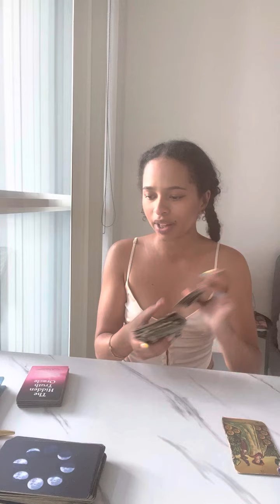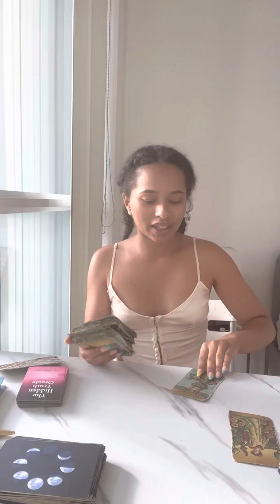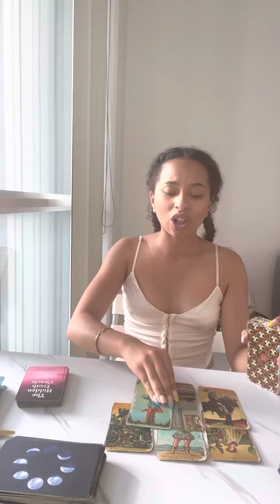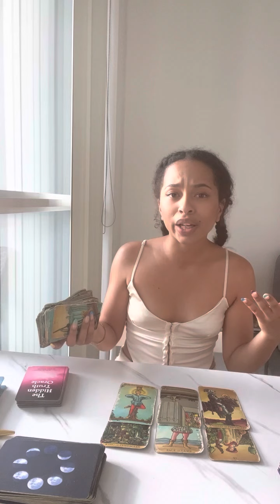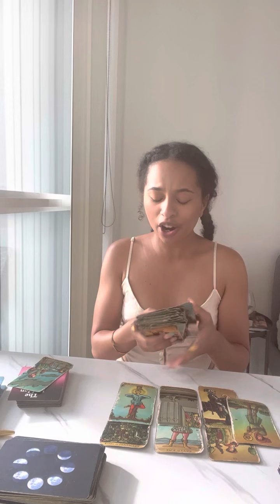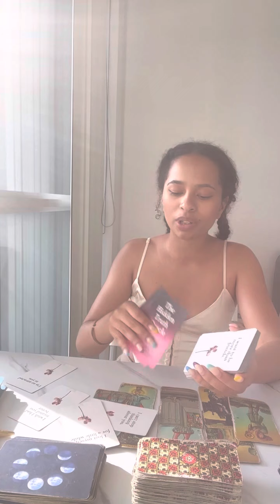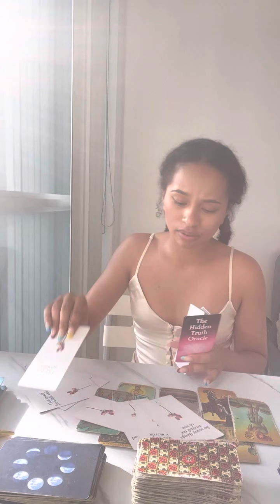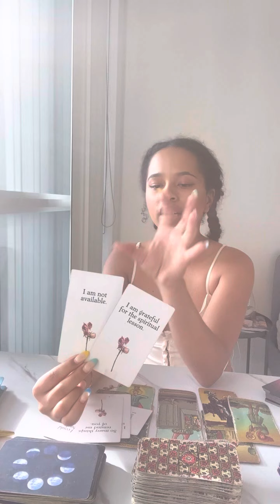🤍♎️LIBRA • HOW THEY FEEL ABOUT YOU • “THEY’RE LOOKING AT YOU LIKE 😍😍”